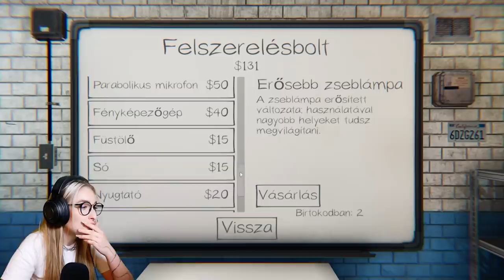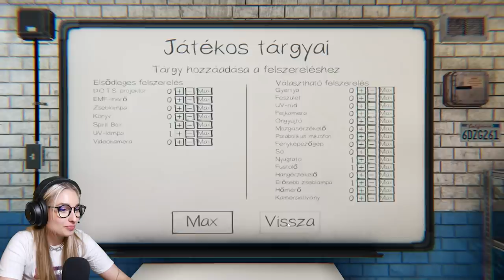A LEGJOBB SZELLEMÍRTÓK!!👻😂 - Phasmophobia Bencével